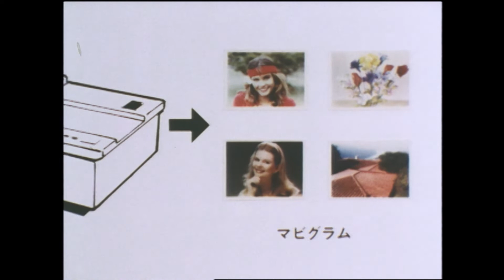1982年(昭和57年) SONY・マビカ "Photography without film"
インタナシヨナル映画(株)が所蔵する1960年代〜1990年代の貴重なフィルム・コレクションです。インタナシヨナル映画(株)は外務大臣。陸奥宗光の孫・陸奥イアン陽之助によって1952年に設立されました。当時、欧米からは「野蛮国」とみなされていた日本。そんな中、「日本をよく知ってもらうためには直感的な映画が良い」と多数のフィルムを製作してきました。フィルムでは戦後から高度経済成長、そして1980年代に経済的黄金期を迎える日本の活き活きとした姿が描かれています。